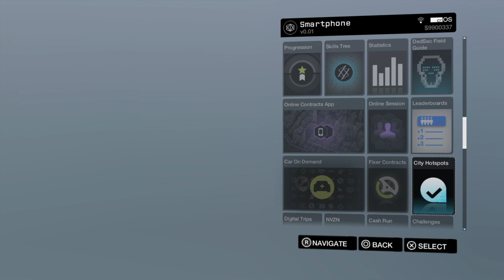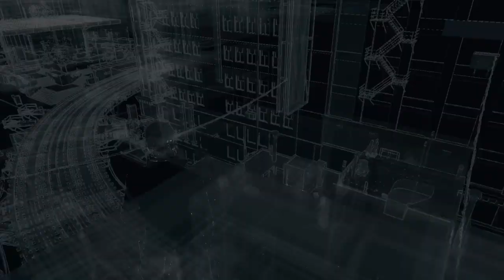Watch dogs: Ultimate helicopter performance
This was a more difficult landing than the other cable wire because unlike the other this one was at an angle so it made it harder to land. 2 inches more north or south I would have missed the